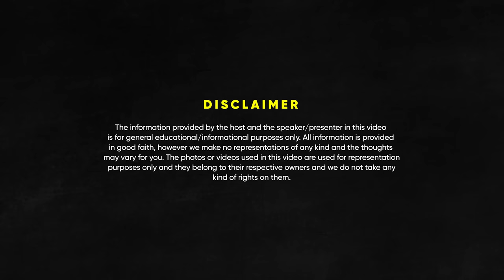On Indian Education System, Engineering Colleges & Future Of India | FO 129 Raj Shamani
In this episode of Figuring Out Raj Shamani is in conversation with Shradha Khapra, Co-Founder of Apna College. She is popularly known as the "Microsoft Didi" or "Shraddha Didi. She was the first engineer of her village and got placed at Microsoft as software Engineer. Later she quit her job to teach students and Co-Founder Apna College with Aman Dhattarwal.

Apna College is an online platform that provides free and quality education to millions of students across India who aspire to crack competitive exams like JEE and NEET or learn coding skills.

Shradha Khapra is not only a brilliant educator but also a content creator who makes engaging and informative videos on various topics related to education, career, motivation, lifestyle, travel, and more.

In this podcast we have discussed unemployment issues in India and how colleges struggle to provide placement opportunities to engineers. What colleges are doing wrong & what are the gaps in the Indian education system. Shradha also shared her views on AI and shared why Google & Microsoft are the best companies to work for.

Watch this podcast till the end for an insightful conversation about the Indian education system, job opportunities and much more.

Apna College Here: @ApnaCollegeOfficial
Apni Kaksha Here: @officialapnikaksha

Timestamps:

00:00 - Intro
02:23 - Lessons from Chanakaya Neeti
09:44 - Subsidy good or bad?
11:44 - Reality of engineering colleges
14:06 - Skills Vs Degree
16:07 - Gaps in education industry
19:02 - Why do fewer women pursue engineering in India?
22:31 - Work culture of Google & Microsoft
27:27 - Coding in India
29:51 - Will AI replace engineers?
35:18 - Her relationship with Aman Dhattarwal
39:33 - Apna College
44:31 - Conclusion